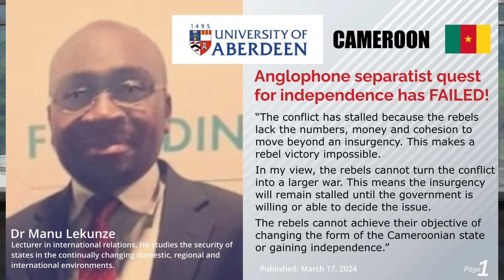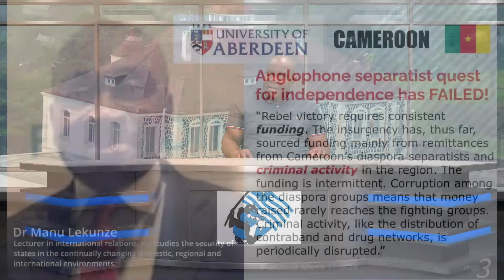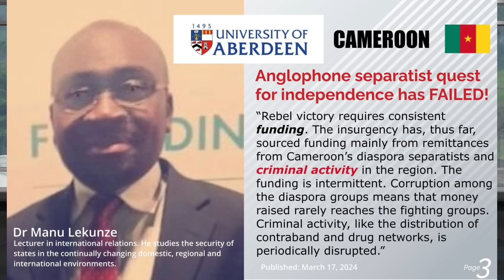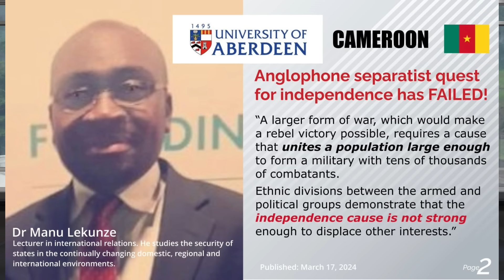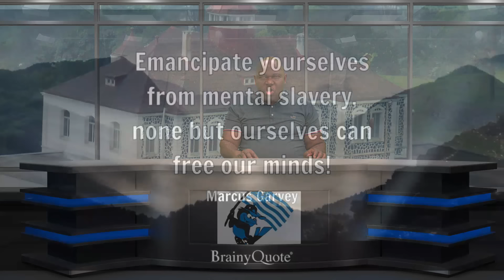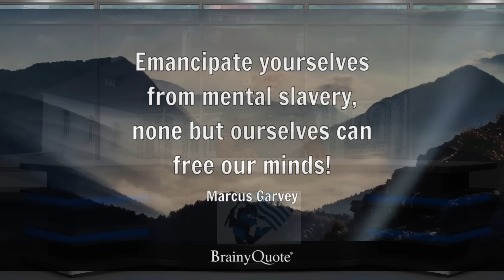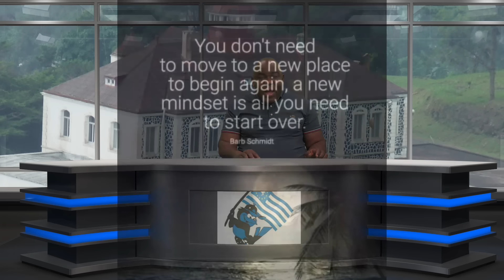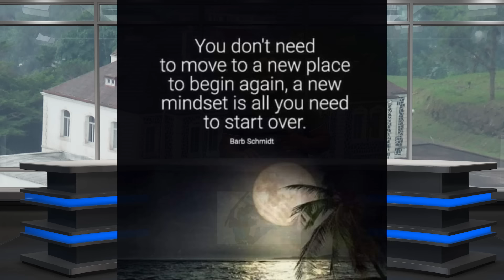Southern Cameroons Liberation Struggle: Counting the Cost, Paying the Price, Message from Senegal!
Intellectuals and political analysts across the world have been reflecting on what is going on in the conflict between the former UN Trust Territory of British Southern Cameroons and La Republique du Cameroun. Although some pundits consider that the current scale of the conflict means that Ambazonians may not attain their goal- Absolute independence, the truth is that a change of strategy is all that is needed to send the colonial administration from Yaounde parking.